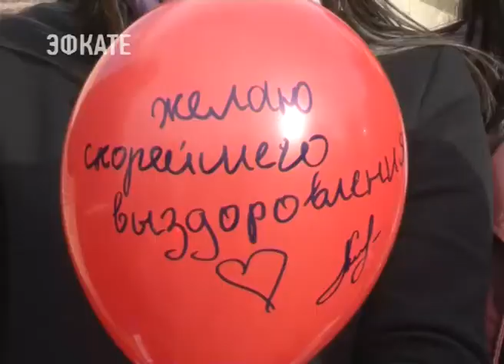Волонтёры Сочи провели флешмоб в поддержку онкобольных детей. Новости Эфкате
Он состоялся на площади Флага.

Участие в акции приняли студенты, волонтёры отдела добровольчества и волонтёры серебряного возраста. Они выстроились в форме сердца и выпустили в небо воздушные шары с пожеланиями. В целом для привлечения внимания к проблемам детей, больных раком, с 1 по 15 февраля в Краснодарском крае пройдёт несколько благотворительных мероприятий.

Сочи. Новости.
Телеканал Эфкате.